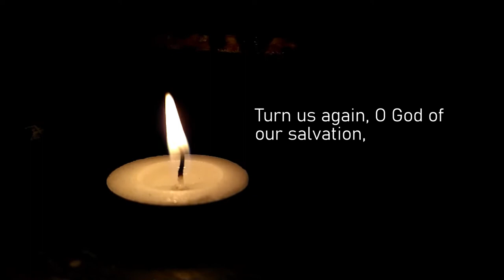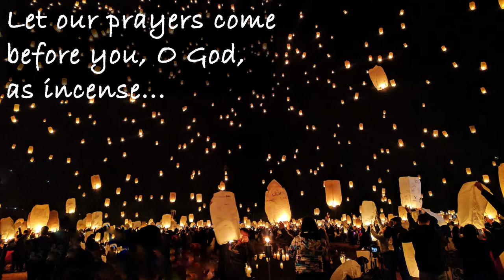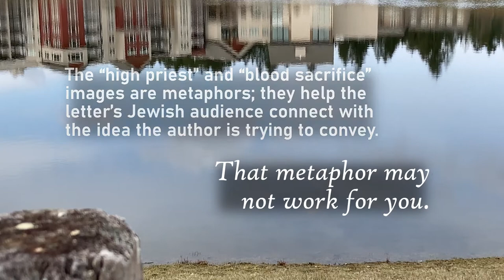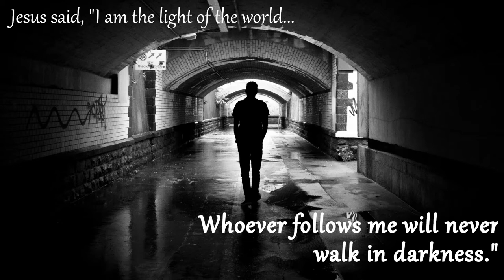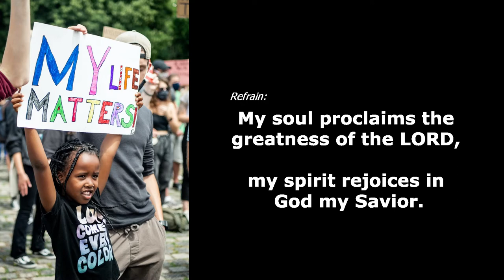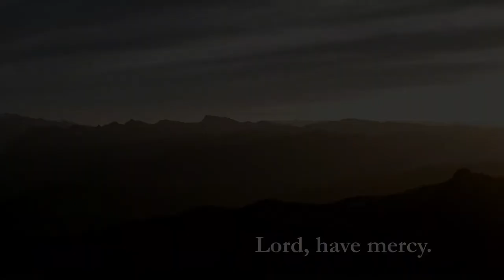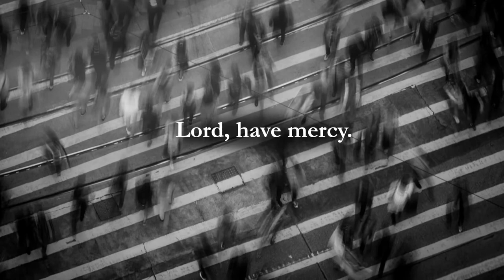Vespers for Holy Monday 2021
Readings: Isaiah 42:1-9; Hebrews 9:11-15

The vespers service comes from Evangelical Lutheran Worship, page 309. You don't need a hymnal to follow along!

Artwork:
"Simon the Cyrene Assists Jesus" by Titian, Public domain, via Wikimedia Commons